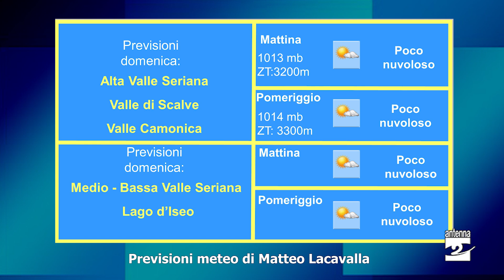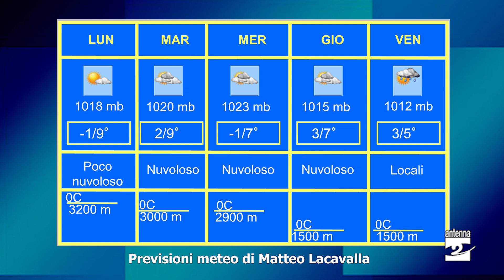Le previsioni del tempo: Natale di bel tempo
Intense correnti settentrionali stanno interessando il territorio bergamasco, portando venti di fohn con temperature miti anche in montagna. La tendenza sarà di attenuazione del vento a partire da domenica. L'inizio di settimana sarà in prevalenza di cieli sereni e poco nuvolosi. Qualche segnale di cambiamento ci sarà nella giornata di mercoledì, con aumento della nuvolosità e temperature in lieve diminuzione. Qualche isolata debole pioggia arriverà nella giornata di giovedì.